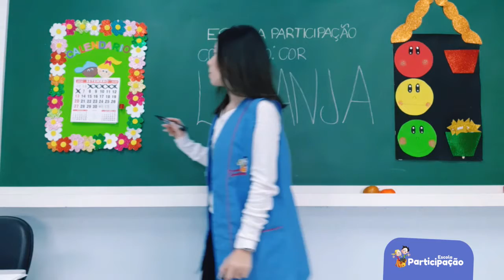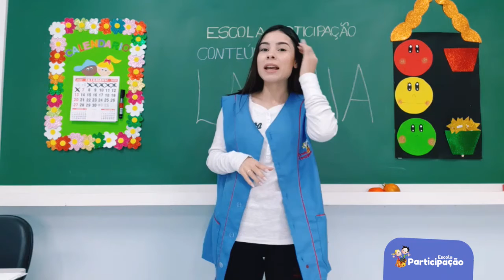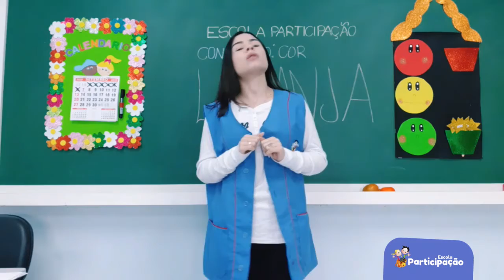Nível II - Arte - 09/09/2020